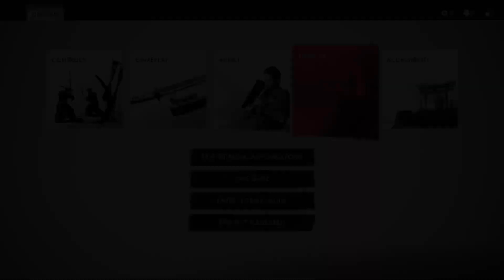Ghost of Tsushima Part 1 | GhostofTsushima 🔥🔥🔥🔥🔥🔥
Ghost of Tsushima Part 1
Experience the captivating world of "Ghost of Tsushima" in this immersive YouTube video. Join us as we explore the stunning landscapes, gripping story, and exhilarating gameplay of this critically acclaimed action-adventure game.

Follow the journey of Jin Sakai, a samurai torn between tradition and the path of the Ghost. Traverse the war-torn island of Tsushima, where honor and destiny collide with supernatural forces.

Marvel at the breathtaking visuals that bring feudal Japan to life, from sun-kissed fields to war-torn villages and sprawling castles. Engage in epic battles using the katana, bow, and stealth techniques against both human adversaries and supernatural beings.

Immerse yourself in the haunting musical score that adds depth and emotion to Jin's journey, composed by Ilan Eshkeri and Shigeru Umebayashi.

Don't miss this enchanting exploration of "Ghost of Tsushima" – a game that combines action, storytelling, and rich cultural heritage.

Welcome to our gaming YouTube channel! Here, you'll find exciting gameplay, expert reviews, and engaging commentary from our team of passionate gamers.

We cover a wide range of games, from the latest AAA titles to indie gems and classic favorites. Our team is dedicated to providing high-quality content that showcases the best of gaming, whether you're looking for intense action, immersive storytelling, or addictive multiplayer gameplay.

In addition to gameplay footage and reviews, we also offer tips, tricks, and guides to help you level up your skills and dominate the competition. We believe that gaming is more than just a hobby – it's a way of life, and we're here to celebrate the joy and excitement that comes with it.